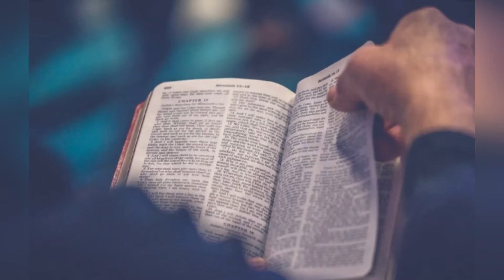21.- La Antesala en el Cafetín Dedicados a los Padres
En el Cafetín con el Pastor Carlos Redimin